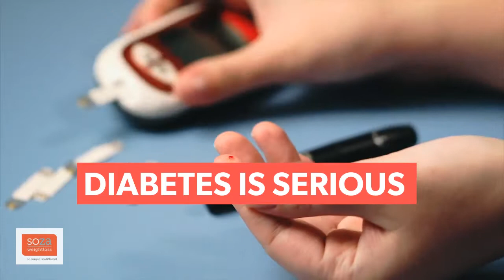How do you combat diabetes?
Diabetes is the name for a group of diseases in which “Insulin” plays a major role. Insulin is a hormone that the body needs to get glucose from the bloodstream into the cells of the body.

The pancreas releases insulin to help your body store and use the sugar and fat from the food you eat. Diabetes can occur when the pancreas produces very little or no insulin, or when the body does not respond appropriately to insulin.

There are three main types of diabetes: type 1, type 2, and gestational diabetes. There are also Pre-diabetics.

The general signs and symptoms of diabetics is hunger, fatigue, peeing more often and being thirstier, dry mouth, itchy skin and blurred vision.

Before having type 2 diabetes people are usually Pre-diabetics. Pre-diabetes is when blood glucose levels are too high, but not high enough to be called diabetes. If you have prediabetes, you are at a much higher risk of developing type 2 diabetes.

The second type of diabetes is gestational diabetes which is high blood sugar that develops during pregnancy and usually disappears after giving birth. It can occur at any stage of pregnancy, but it is more common in the second half. Gestational diabetes can cause problems for you and your baby during and after birth. But the risk of these problems happening can be reduced if it's detected and well managed.

Today’s majority of the diabetics in the world are type 2 diabetics, but an important minority have type 1 diabetes. Contrary to popular belief, type 1 diabetes is not a childhood disease. It occurs at every age. In type 1 diabetes, the body does not produce insulin. The body breaks down the carbohydrates you eat into blood glucose (also called blood sugar), which it uses for energy.

If you have type 2 diabetes your body does not use insulin properly. This is called insulin resistance. At first, your pancreas makes extra insulin to make up for it. But, over time it can’t keep up and can't make enough insulin to keep your blood glucose at normal levels.

Here are some tips to help you reduce your risk of type 2 diabetes.

1. Check your risk of diabetes.
2. Manage your weight.
3. Exercise regularly.
4. Eat a balanced, healthy diet.
5. Limit takeaway and processed foods.
6. Limit your alcohol intake.
7. Quit smoking.
8. Control your blood pressure.
9. Reduce your risk of cardiovascular disease.
10. See your doctor for regular check-ups.

Your daily diet is also crucial about preventing and reversing diabetes.
You better fill up your fridge with these foods below,

1. Green Vegetables
Nutrient-dense green vegetables like leafy greens.
2. Non-Starchy Vegetables
Like mushrooms, onions, garlic, eggplant, peppers, etc.
3. Beans
Beans, lentils, and other legumes are the ideal carbohydrate source.
4. Nuts and Seeds
Nuts are low in glycemic load may prevent the development of insulin resistance.
5. Fresh Fruit

Eating three servings of low glycemic fresh fruits daily can help decrease the likelihood of developing diabetes.

Diabetes is a disease that can be prevented and even reversed. Most people first diagnosed feel like they will have this condition forever and this is it.

Good news!

In many cases diabetes was reversed, and people got back to their daily routines. However, without complete life style changes and new eating habits you can’t keep the healthy version of yourself sustainable in a long period of time. You should be consistent and eager to change all together.

A wellness driven company developed by nutritionists and physicians to promote an all-natural wholistic weight loss program to lose weight rapidly and safely. We believe a healthy life and sustainable future is best achieved with a natural lifestyle.

References